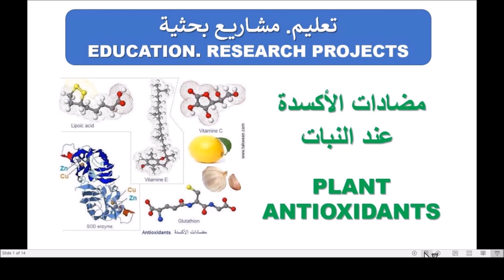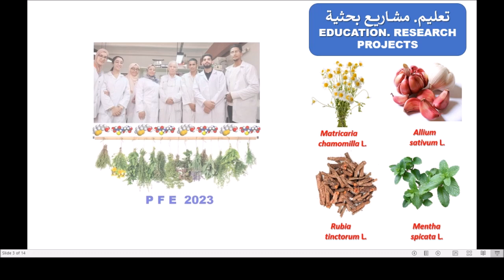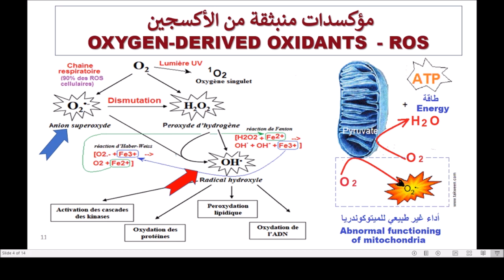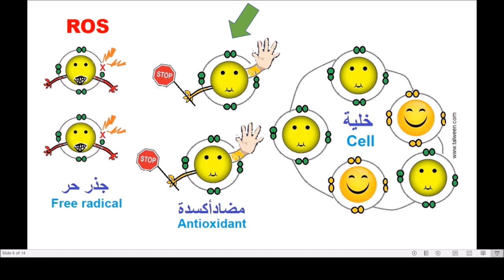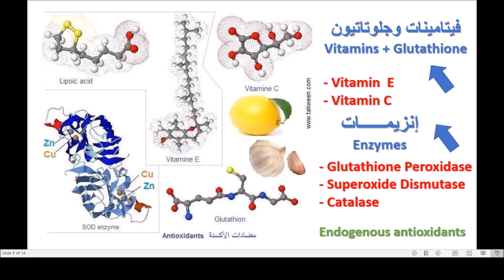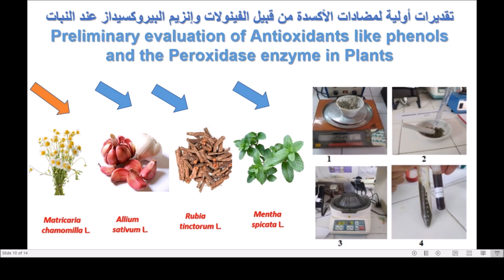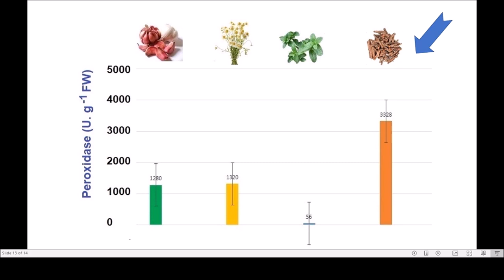Education. Plant antioxidants مضادات الأكسدة عند النبات .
Education. Plant antioxidants مضادات الأكسدة عند النبات . ROS are oxygen radicals called reactive oxygen species. Antioxidants correspond to vitamins and enzymes such as Glutathion peroxidase. Plant antioxidants include phenols and enzymes